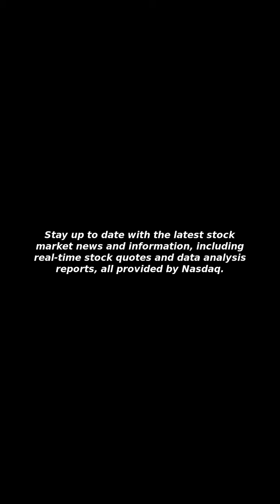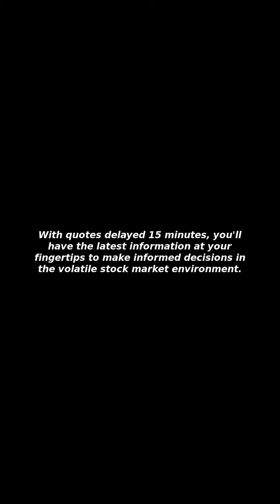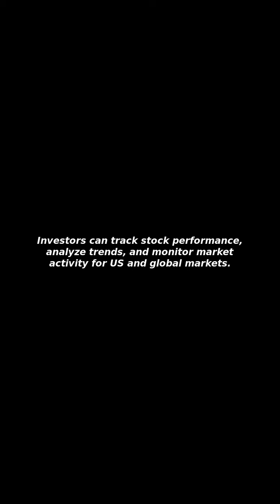[Issues&Trends] Nasdaq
I Will Tell You about "Nasdaq"!